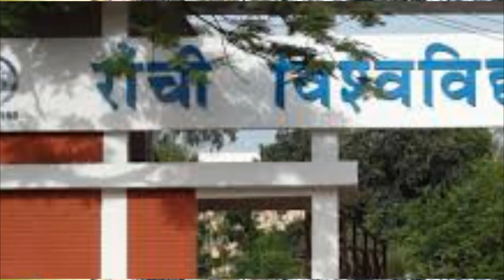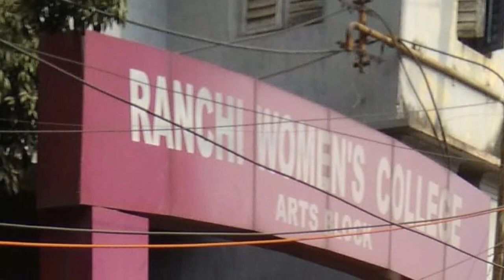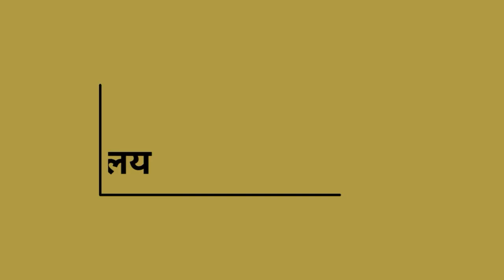रांची के सबसे बेहतरीन महिला कॉलेजेस ??? || top 5 women's colleges || ranchi || 2018 || latest video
1. Laptop =

2. Camera =

3. Microphone =

4. Mobile for editing =

5. Tripod =

6. Hand Tripod =

7. Green screen = Namaskar Doston !

Doston ,

Aaj iss video mein aapko mai bataunga ranchi ke kuch behtarin mahila colleges ke baare mein

and

sanju87.1989